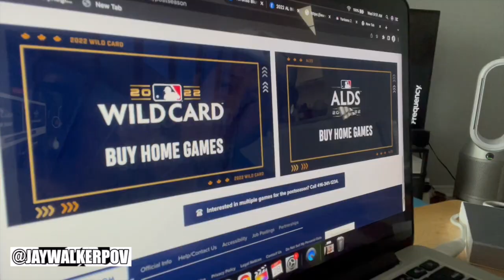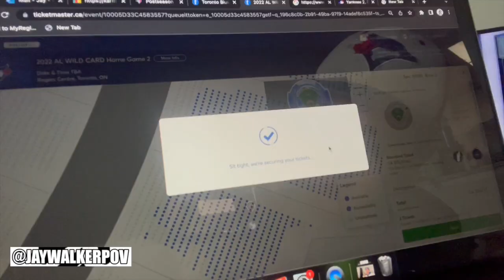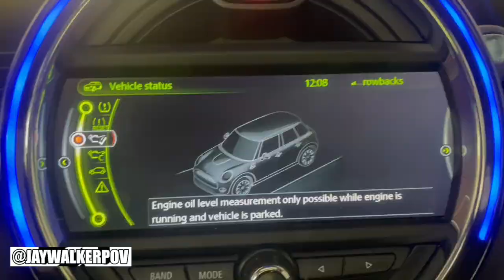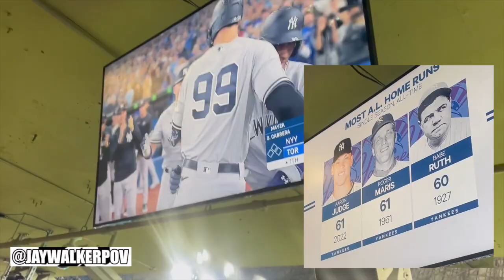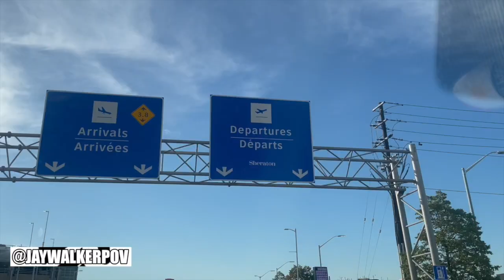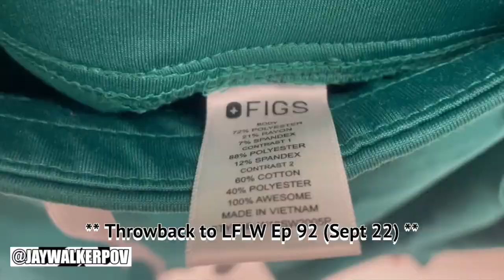JWPOV Live From Last Week Ep 93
Welcome fellow JayWalkers to the 93rd Episode of JWPOV Live From Last Week, a show featuring the daily life of JayWalkerPOV in a weekly episode.  This episode shot in the at the end of September / start of October features Wife's nails, Osmows, Aaron Judge's chase for 61-HRs, Loonie Mascot, oil change, no data, parents' airport dropoff, new scrubs, Nuit Blanche, Mini naps, Popeyes, & bday greets.

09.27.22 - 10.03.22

WAKE ME UP WHEN SEPTEMBER ENDS - GREEN DAY (LIVE COVER ROLIN NABABAN)

Mean Girls - It's October 3rd